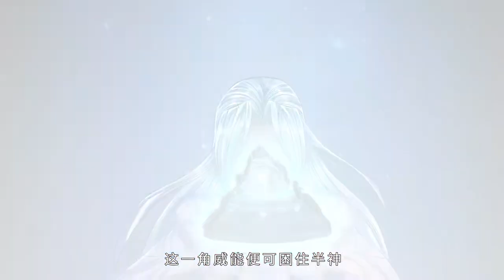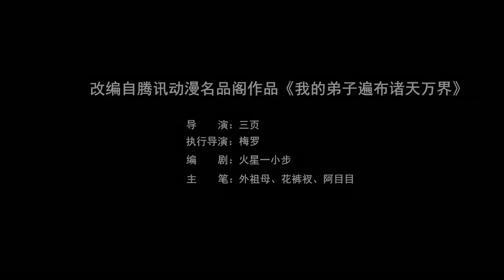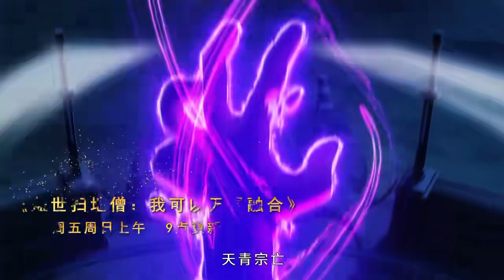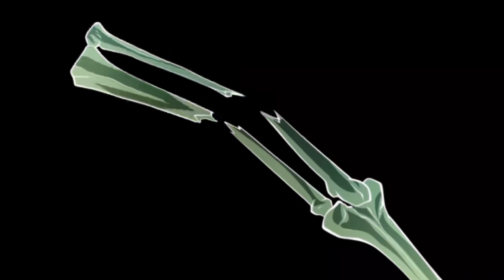【最新合集】《我的弟子遍布诸天万界》 第01~123集【苍穹陪你追漫系列，持续更新中】热血